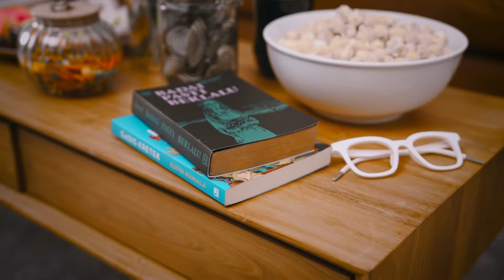Duta FFI 2024 - Slamet Rahardjo Djarot, Dian Sastrowardoyo, Kamila Andini, Lutesha, & Bryan Domani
Inilah kelima Duta Festival Film Indonesia 2024!

Slamet Rahardjo Djarot, Dian Sastrowardoyo, Kamila Andini, Lutesha, dan Bryan Domani.

Mereka merepresentasikan sineas Indonesia yang senantiasa semangat dalam berkarya dan terus mengukir prestasi, demi industri perfilman Indonesia yang kreatif, inovatif, inklusif, dan produktif.
Video Credits:
Videografer: Arman Febryan, Edel Adly, Tantra Atmaja Kesertaan, Yahya Ayasy
Penata Busana: Hagai Pakan
Penata Rias: Aktris Handradjasa
Penata Rambut: Firda Jean
Penata Artistik: Elza Koswa
Tim Kreatif: Crave Agency
Tim Pemasaran: Poplicist
FESTIVAL FILM INDONESIA